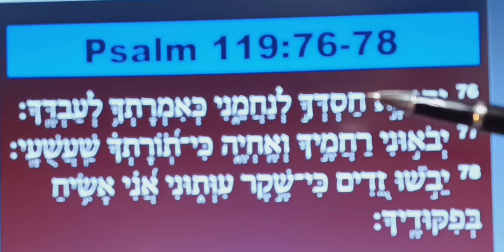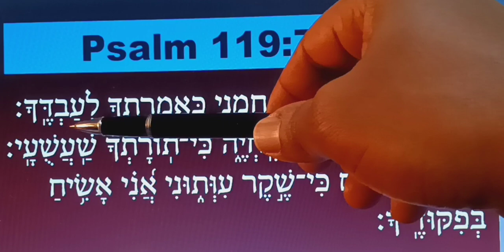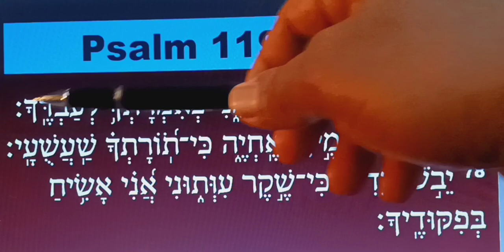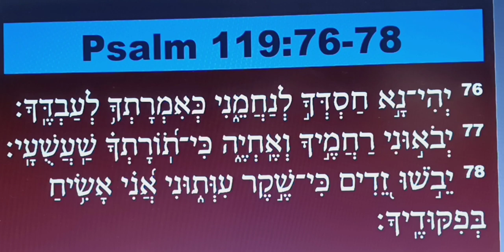SLOW READING OF PSALM 119:76-78 IN THE HEBREW LANGUAGE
Hi, Take a Few Minutes to Learn How to Read Psalm 119:76-78 in the Hebrew Language Today.